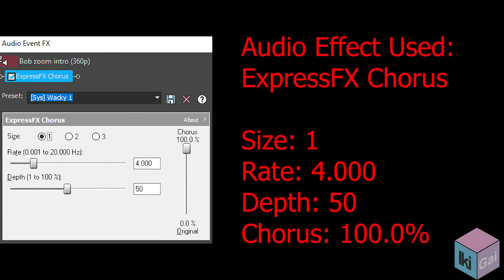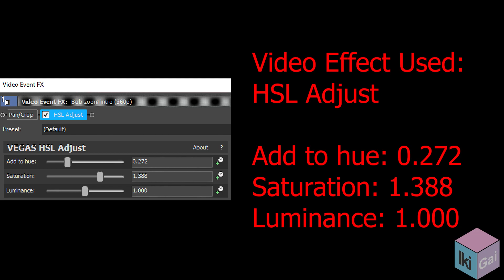Bob Zoom Logo Effects l McDonald's ID 2023 Effects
Weird Talk
Clarinet Vocoder
Fmaj Vocoder Effect
Full Chord Effect
Delay TV
It's Without Brains (Also Known As X Without Brains)
Grandpa's TV
Laughing
Weird Code
G-Major (V3)
Invert Darkness Opposite Major
Invert Whiteness Opposite Major
The New Eight Effects From My Windows Whistler Effects Video
Sparta Vocoder
G-Major 86
G-Major 65 And G-Major 85
G-Major 83
G-Major 82
G-Major 78
My G-Major
G-Major 97
My G-Major 4
I Am Not Your Face Major

Timeline:
00:00 - Intro
00:05 - List of Effects Used
00:08 - Normal
1:13 - FAST!
1:51 - REVERSE
2:59 - How To Make Weird Talk
3:23 - How To Make Clarinet Vocoder
3:53 - How To Make Fmaj Vocoder Effect
4:16 - Commentary